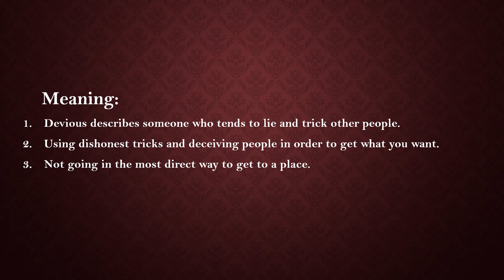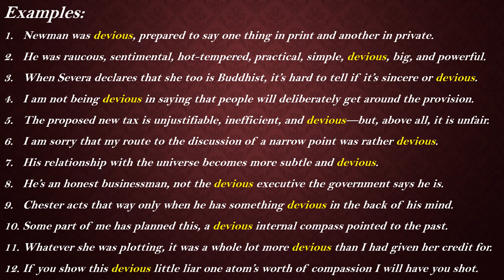Devious Meaning with Examples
Meaning:

1. Devious describes someone who tends to lie and trick other people.

2. Using dishonest tricks and deceiving people in order to get what you want.

3. Not going in the most direct way to get to a place.

Examples:

1. Newman was devious, prepared to say one thing in print and another in private.

2. He was raucous, sentimental, hot-tempered, practical, simple, devious, big, and powerful.

3. When Severa declares that she too is Buddhist, it’s hard to tell if it’s sincere or devious.

4. I am not being devious in saying that people will deliberately get around the provision.

5. The proposed new tax is unjustifiable, inefficient, and devious—but, above all, it is unfair.

6. I am sorry that my route to the discussion of a narrow point was rather devious.

7. His relationship with the universe becomes more subtle and devious.

8. He’s an honest businessman, not the devious executive the government says he is.

9. Chester acts that way only when he has something devious in the back of his mind.

10. Some part of me has planned this, a devious internal compass pointed to the past.

11. Whatever she was plotting, it was a whole lot more devious than I had given her credit for.

12. If you show this devious little liar one atom’s worth of compassion I will have you shot.